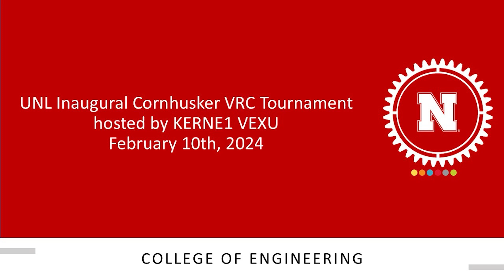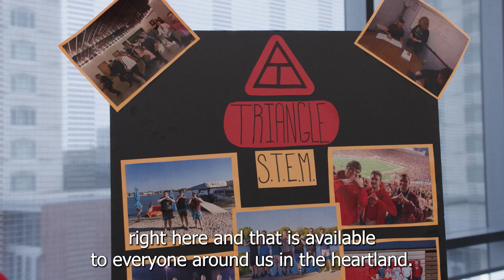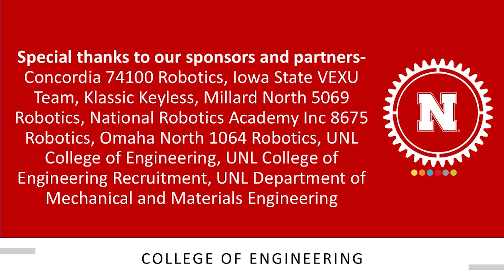University of Nebraska-Lincoln 2024 Kiewit Hall Competition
Thank you to those who were involved in the initial University of Nebraska-Lincoln high school VEX Robotics competition in Kiewit Hall on February 10th, 2024.

Edited by Aidan Linquist

2025 Volunteer Link-
Will be up soon after UNL staff winter break!